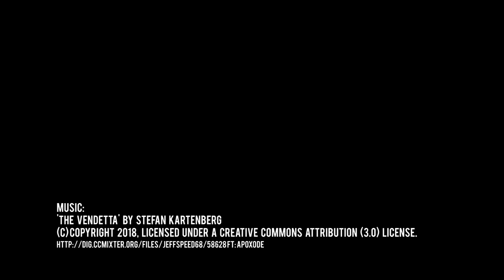Congress Pizza & Kraken, but is it Enough to Carry? - World of Warships - Clyde Plays LIVE - E070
Let's check out the CONGRESS with this insane scrum.  Now that Tier 11 has been introduced, Alaska doesn't have a matchmaking benefit over Congress...so which is best, tier for tier?  This video may help inform the answer to that question.